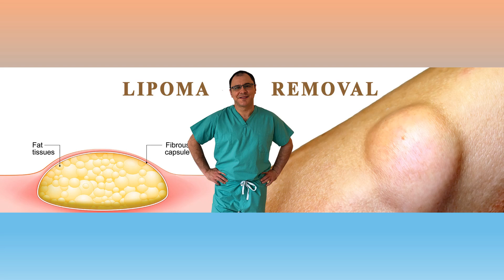INTRO DR CALIN ENGLISH MOVIE